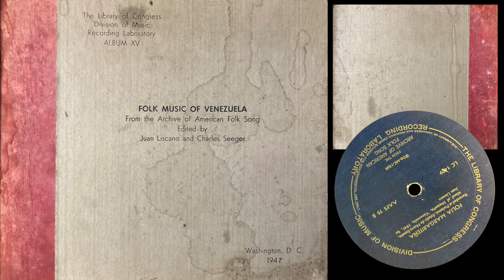Folk Music Of Venezuela from The Archive Of America Folk Song - The Library Of Congress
The Library Of Congress  - Division of Music
Recording Laboratory
ALBUM XV
Folk Music Of Venezuela From the Archive of American Folk Song
Edited By Juan Liscano and Charles Seeger

A1  Baile De LAs Turas
A2  Trompa Goajira
A3  El Maremare
B1  Pasaje De Tambor Redondo "El Egío"
B2  Pasaje De Tambor Grande "Merecure"
B3  El Carangano
B4  Los Quitiplas
C1  El Mampulorio
C2  Fulía "Se Fué Volando"
C3  Guasa "Petronila"
D1  Nanto Para Matar Culebra
E1  Fulía "La Paraulata"
F2  Polo Margariteño
G1  Galerón Margariteño
H1  Corrido Del Pajarillo
I1  Tono De Velorio
I2  Golpe "Amalia Rose"
J1  Folia Margariteña